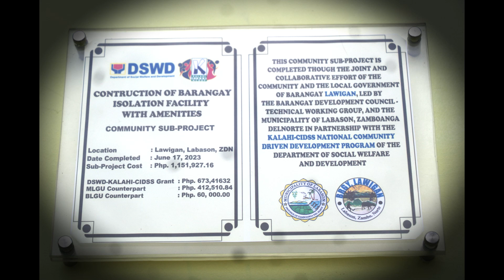Brgy Lawigan turn over ceremony of isolation with amenities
The 𝐋𝐨𝐜𝐚𝐥 𝐆𝐨𝐯𝐞𝐫𝐧𝐦𝐞𝐧𝐭 𝐔𝐧𝐢𝐭 𝐨𝐟 𝐋𝐚𝐛𝐚𝐬𝐨𝐧 under the leadership of the 𝙥𝒓𝙤𝒋𝙚𝒄𝙩-𝙤𝒓𝙞𝒆𝙣𝒕𝙚𝒅 𝐌𝐮𝐧𝐢𝐜𝐢𝐩𝐚𝐥 𝐌𝐚𝐲𝐨𝐫, J𝐞l𝐬t𝐞r E𝐝 𝐓. Q𝐮i𝐦b𝐨, t𝐨g𝐞t𝐡e𝐫 𝐰i𝐭h t𝐡e M𝐮n𝐢c𝐢p𝐚l A𝐝m𝐢n𝐢s𝐭r𝐚t𝐨r a𝐭t𝐞n𝐝e𝐝 the 𝑻𝒖𝒓𝒏-𝑶𝒗𝒆𝒓 𝑪𝒆𝒓𝒆𝒎𝒐𝒏𝒚 𝒐𝒇 𝑩𝒂𝒓𝒂𝒏𝒈𝒂𝒚 𝑰𝒔𝒐𝒍𝒂𝒕𝒊𝒐𝒏 𝑭𝒂𝒄𝒊𝒍𝒊𝒕𝒚 with Complete Amenities at Barangay 𝗟𝗮𝘄𝗶𝗴𝗮𝗻 Labason ZDN.